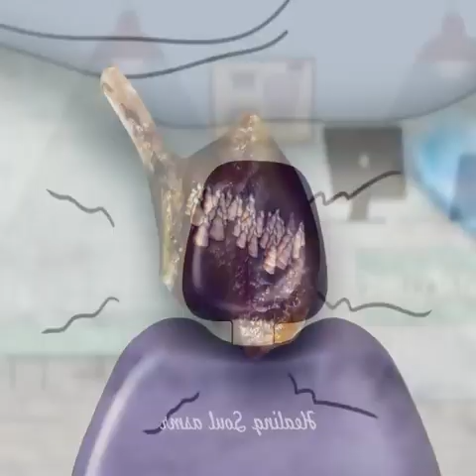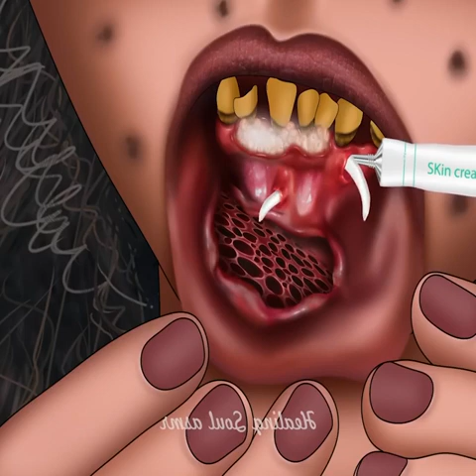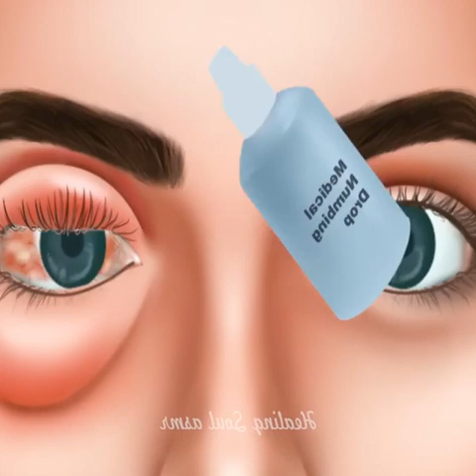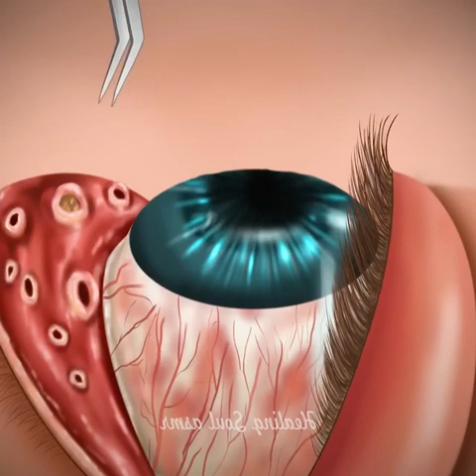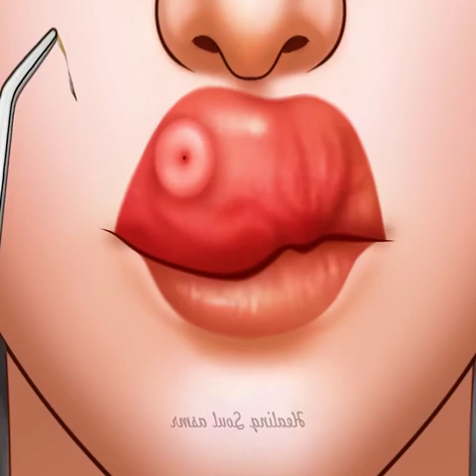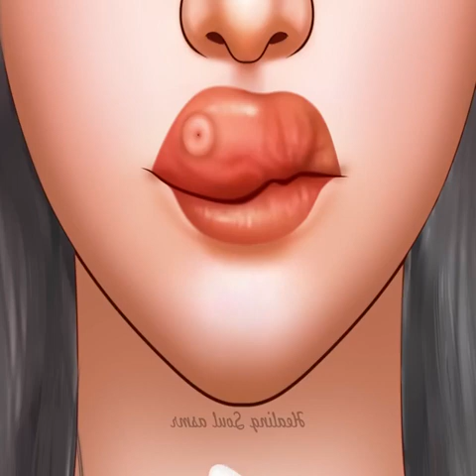ASMR Remove 260 lavars inside homeless's mouth Deep cleaning animation#asmr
Hello, this is TEJU ASMR ❤️

I'm back with a makeup video after a long time! This is a video that transforms a friend with a swollen face 180 degrees after waking up from sleep.

Each process is empathized and expressed realistically, so if you think about it, You will have more fun watching it! Please watch until the end as this time, the image will change in an unprecedented way.😊

🙏I'm on Instagram as @teju_asmr. Install the app to follow my photos and videos.

* Copyright of this video belongs to